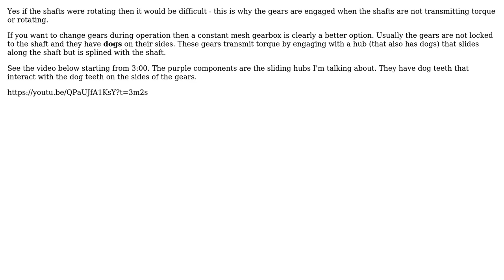Engineering: How do gears engage and mesh in a sliding mesh gearbox?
With thanks & praise to God, and with thanks to the many people who have made this project possible! You are responsible for your own actions.